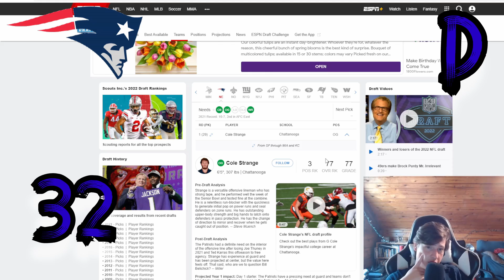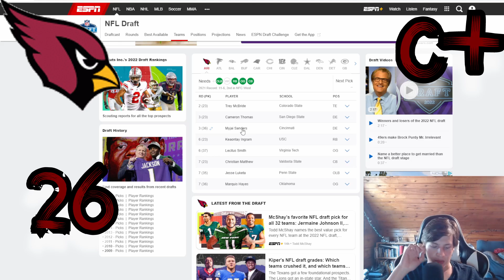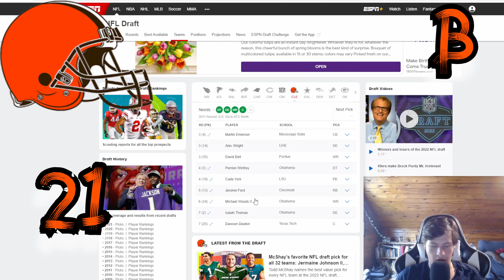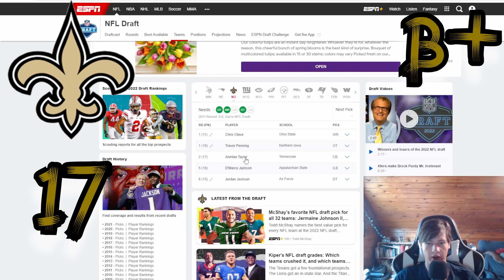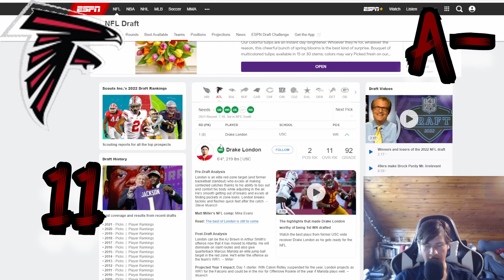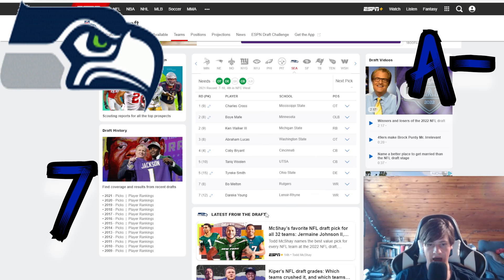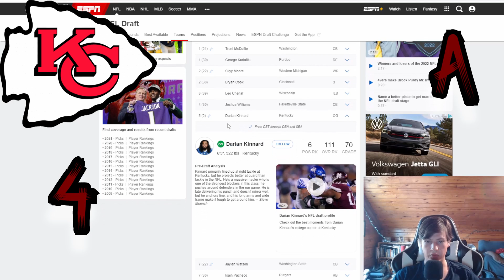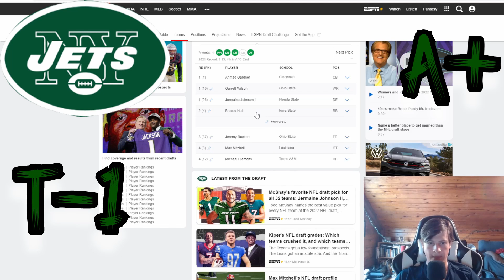Ranking and Grading Every Team in the 2022 NFL Draft!!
In this video, I break down each team's NFL draft class. I give a grade from D-A+ and a ranking from 32-1.